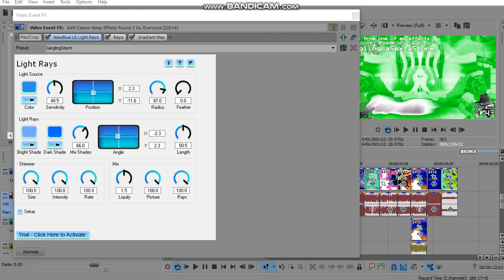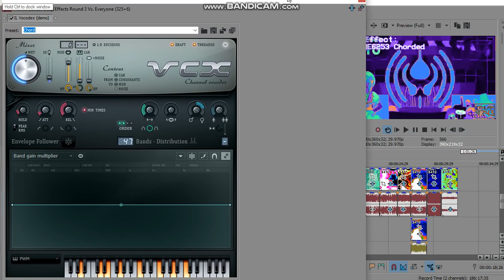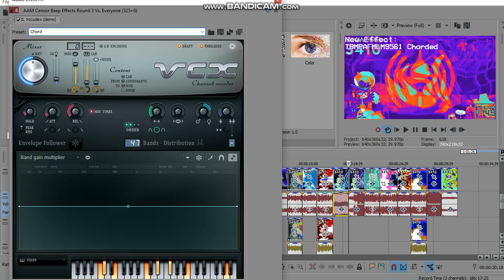How To Make GarglingLaSextaStorm, TPAVME6253 Chorded and TBMPAFMLM9561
Requested by: 2011G.
Note: the GarglingLaSextaStorm effect is was a requested on the MSBRME527 Csupo V1's Collab entry.

Add Me Discord Tags: pingliodor2006

and all the TPUSLMM9743 Logos